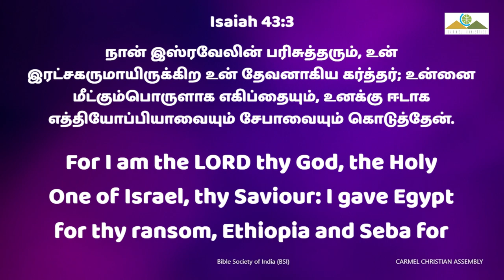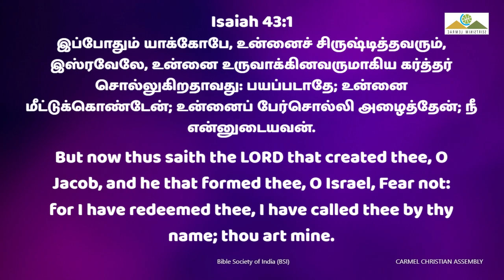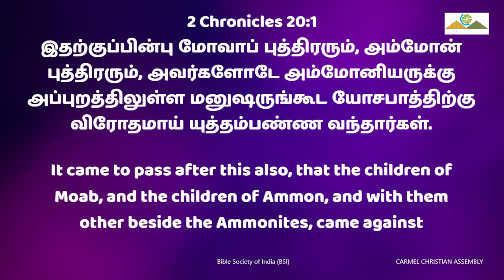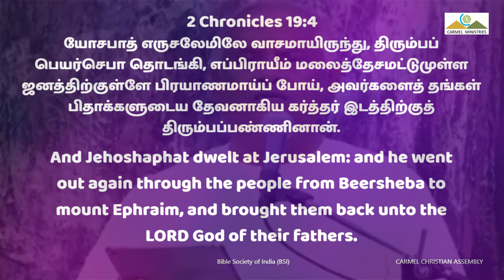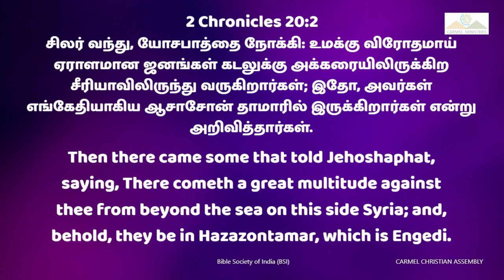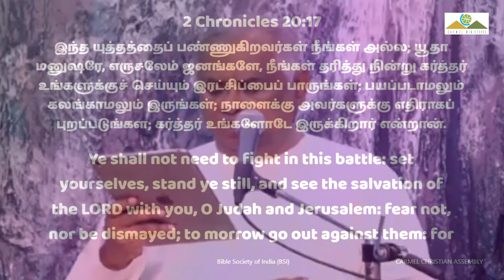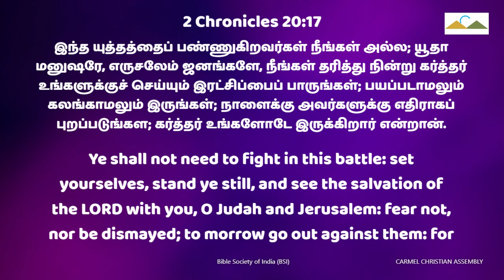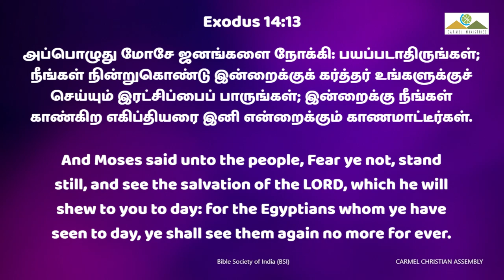பயப்படாதே! நான் உன்னோடே இருக்கிறேன் | Msg | Tam | Pr Robert Simon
பயப்படாதே! நான் உன்னோடே இருக்கிறேன் | Payapadathe! Naan Unnode Irukiren |

Message Title / தேவ செய்தி தலைப்பு: பயப்படாதே! நான் உன்னோடே இருக்கிறேன் | Payapadathe! Naan Unnode Irukiren |

பயப்படாதே! நான் உன்னோடே இருக்கிறேன் | Payapadathe! Naan Unnode Irukiren | தமிழ் தேவ செய்தி | முனைவர் இராபர்ட் சைமன் | கர்மேல் ஊழியங்கள் | Tamil Message | Pr. Robert Simon | Carmel Ministries

Our Address:
Carmel Christian Assembly
103, Brickkiln Road,